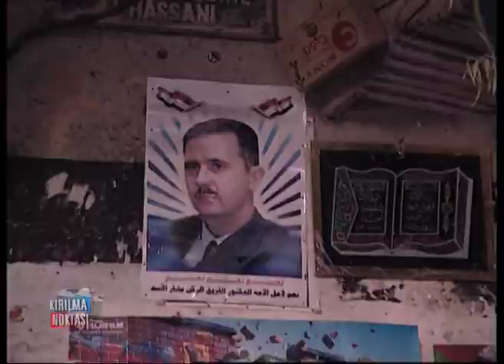Kırılma Noktası: Hayatın ve Tarihin Kırıldığı Her Yerde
KIRILMA NOKTASI, dünyayı sarsan, tarihi değiştiren olayların başlangıç noktasını, gelişimini ve bugüne yansımalarını insan ekseni etrafında anlatan ve izleyiciye ulaştıran bir ‘’haber belgeseli’’ programıdır.
Savaş Muhabiri Ramazan Öztürk’ün hazırlayıp sunduğu KIRILMA NOKTASI,  dünyanın sancılı bölgelerindeki sıcak noktalarına giderek, yaşanmış olayları araştırıyor, yaşanmakta olan olayları da izleyerek hazır haberlerin gölgesinden sıyrılıp objektifinin odağına hayatı ve insanı yerleştiriyor.
Olayların perde arkasını, geçmişini ve bugüne etkilerini, tanıkların, tarafların ve karşıtların duygularını, düşüncelerini tarafsız bir habercilik anlayışıyla ekrana yansıtıyor.
Kimsenin görüşemediği liderler, kahramanlar, figüranlar ve onların karşıtları ile yaptığı röportajları, çarpıcı ve belgesel tadındaki görüntülerle izleyicilere aktarıyor.
Dünden bugüne yaşananları izleyicilerine en yalın haliyle aktaran KIRILMA NOKTASI programları, aynı zamanda geleceğe ışık tutacak arşiv niteliğindedir.
Amacımız, dünyanın değişik coğrafyalarındaki ülkelerde yaşanan tarihi kırılışları izleyici ile buluşturmak ve dünya kamuoyunun da bu olaylara tarafsız bir bakışla tanıklık etmesini sağlamaktır. KIRILMA NOKTASI